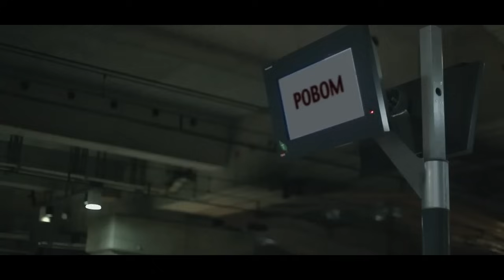KING SALOMON - PEDHOMO 2014